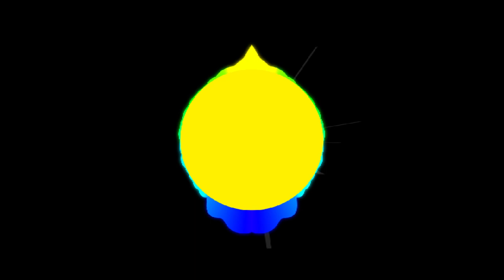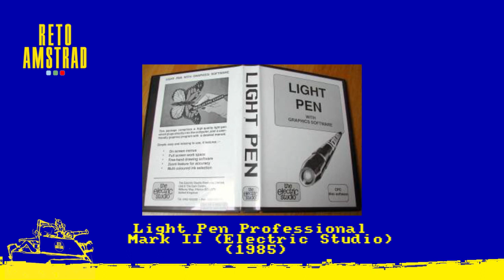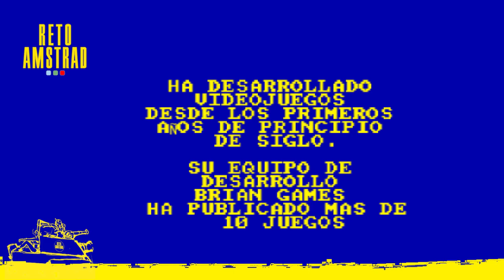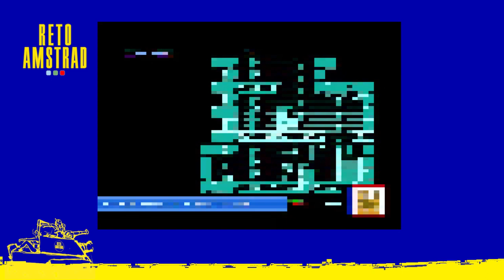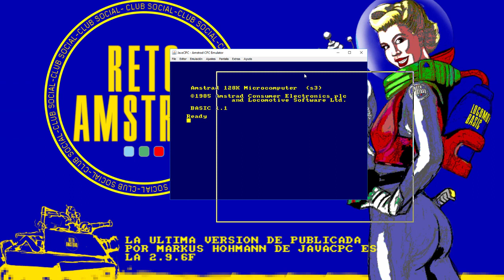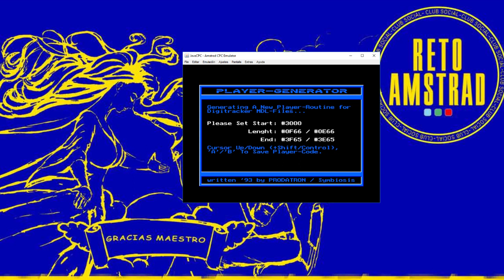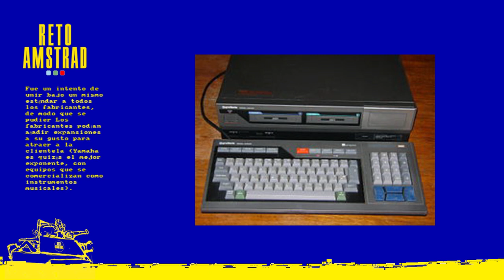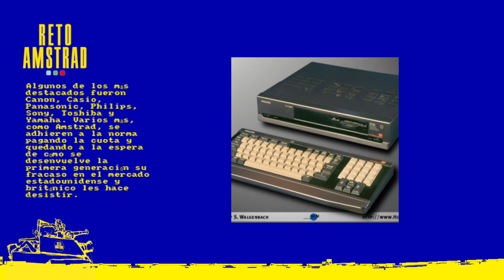RETO AMSTRAD, JORDI SUREDA, SANTIAGO ONTAÑON Y PHANTOMAS 2.0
Primera entrevista ilustrada,  donde charlaremos de lo Amstrad y lo divino.
Santiago Ontañon y Jordi Sureda charlan con el Buoh sobre su proyecto, PHANTOMAS 2.0,  nombre definitivo de su proyecto de reprogramación para nuestra querida máquina.
Hablamos sobre inicios juveniles con el CPC y otros menesteres.

Deja de hablar de tu AMSTRAD y vente a echar una buena partida a la competición anual más molona de los 8-bits. Conoce nuevos títulos , propón tus preferidos y compitamos.
Pasate por la página en construcción e informate de las novedades del Reto